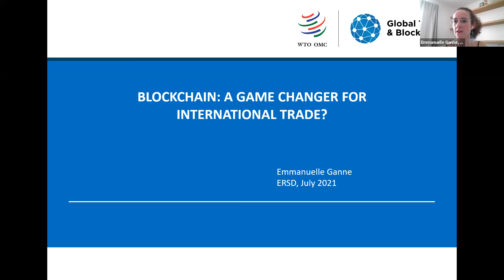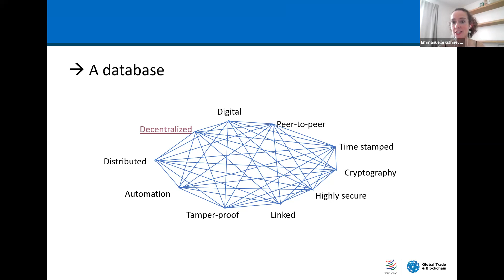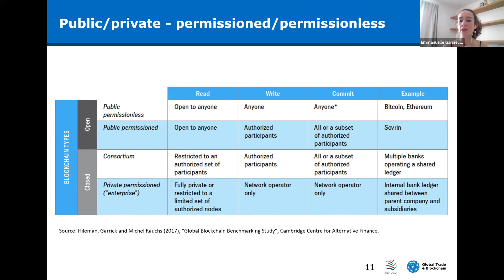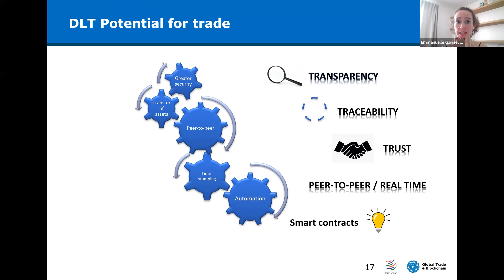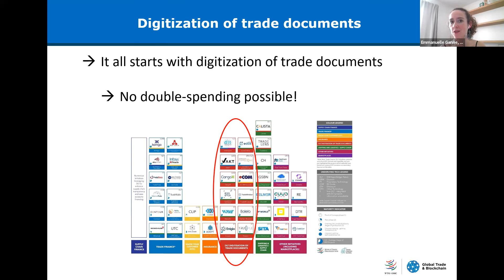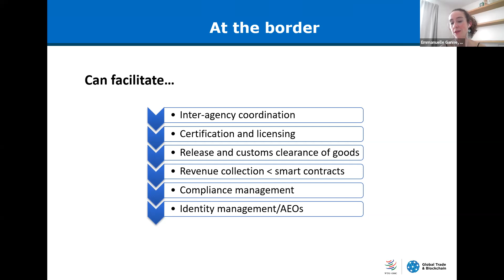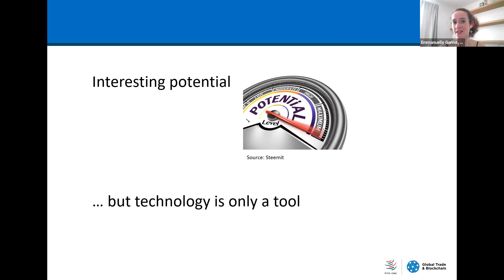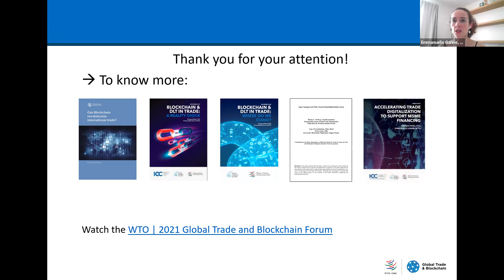FMG Briefing on Blockchain and Trade &FMG General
On July 22nd 2021, the Friends of Multilateralism Group (FMG) has organized an internal briefing on blockchain and trade.

Emmanuelle Ganne, Senior Analyst in the Economic Research and Statistics Division of the World Trade Organization (WTO) briefed the audience on blockchain for international trade. Xiankun Lu, CEO of FMG moderated the briefing.

Nearly 20 participants joined the brainstorming, including members of FMG, Friends of FMG and Punta del Este Group (PEG).